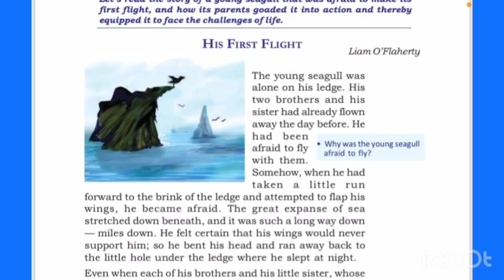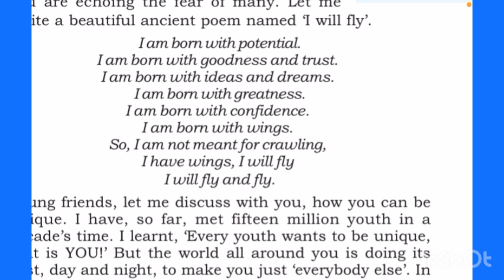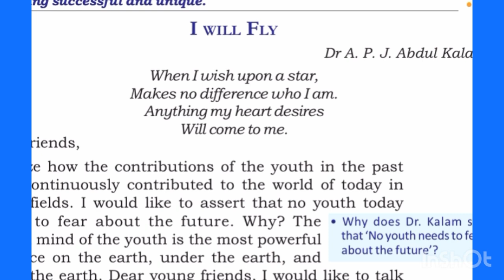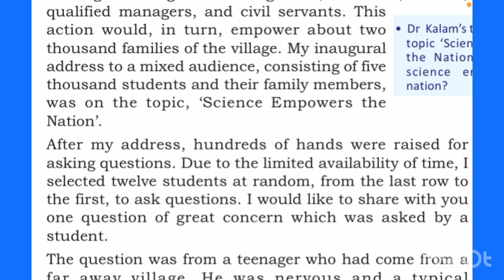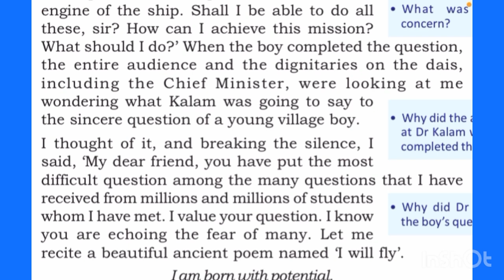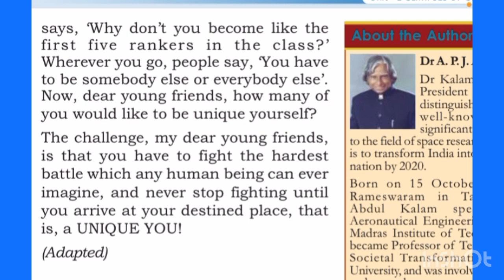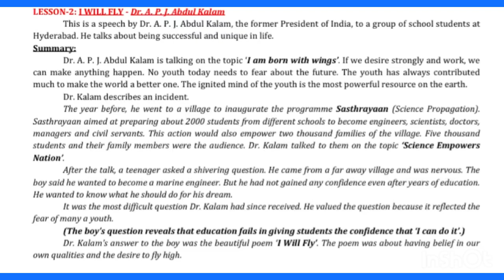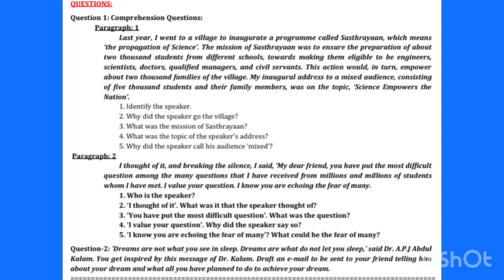✅Plus one English ഷൂപ്പറാക്കാം❤️💥😍|I will Fly🦋| Unit :1~Glimpses of greatness 🎯🔥|questions ans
✅Plus one English ഷൂപ്പറാക്കാം❤️💥😍|I will Fly🦋| Unit :1~Glimpses of greatness 🎯🔥|questions answers